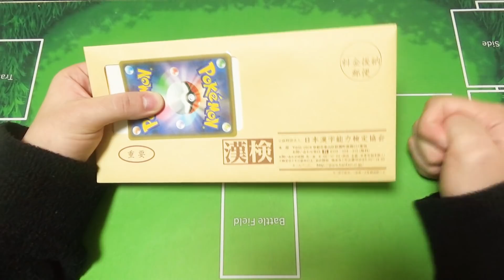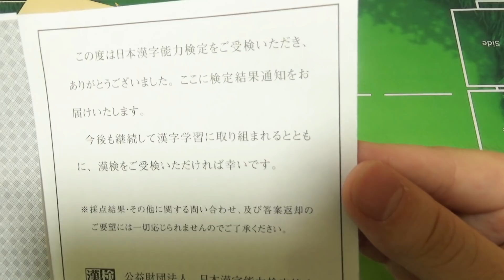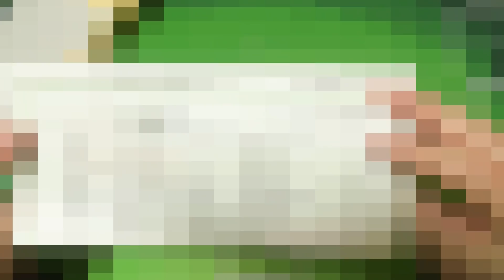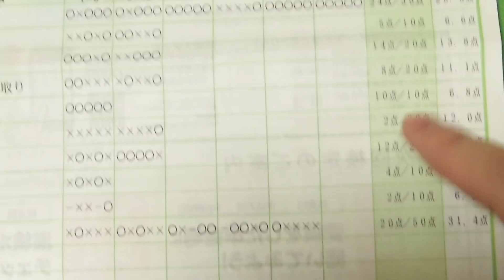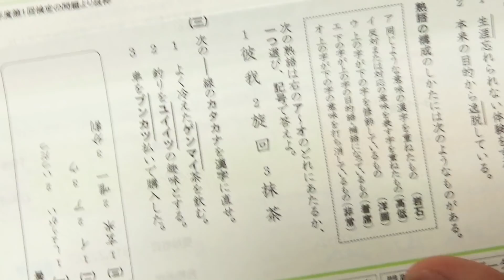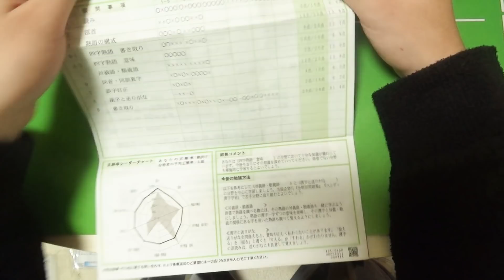【合格or不合格】漢字検定の結果通知開封動画！！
漢字検定の結果通知の開封動画になります。準２級を受けました。ポケモンカードの開封動画と同じくらい緊張しました。